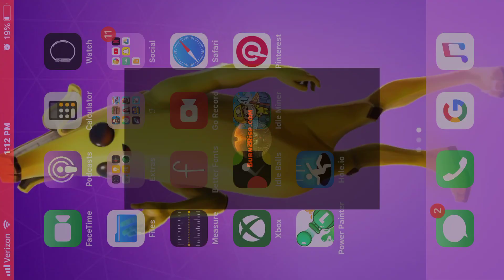Doing Flag Capture Pixel Gun 3D